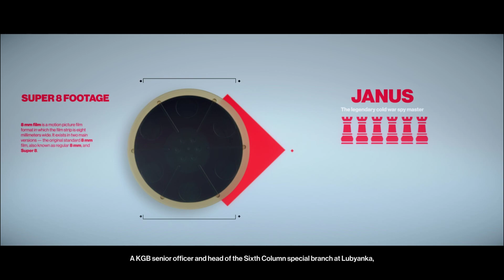Hitman 2 Gameplay👀Part-5 ("Silent Assassin" USA "-" Whittleton Creek")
Hitman 2 is a 2018 stealth video game developed by IO Interactive.

It is the seventh main installment in the Hitman video game series, the sequel to 2016's Hitman and the second game in the World of Assassination trilogy.

Platforms: PlayStation 4, Microsoft Windows, Xbox One, Google Stadia

Release date: 9 November 2018

Modes: Single-player video game, Multiplayer video game

Composer: Niels Bye Nielsen

Genres: Stealth game, Action-adventure game

Developer: IO Interactive

Publishers: IO Interactive, Warner Bros. Games